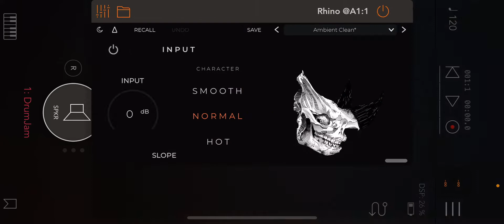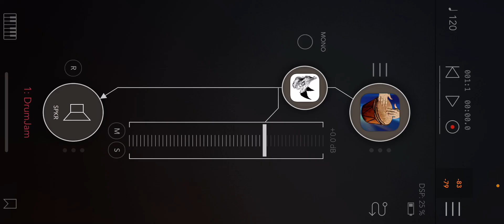[iOS] DrumJam with DroneLab and Rhino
I don't know if it's a permanent or temporary sale, DroneLab is also down by about $1.
I bought both apps on this occasion and made this quick video. Effects were applied to DrumJam with Rhino.

I feel both apps are great and worth it. I think that DroneLab will be even more convenient if it supports AU and Audiobus!